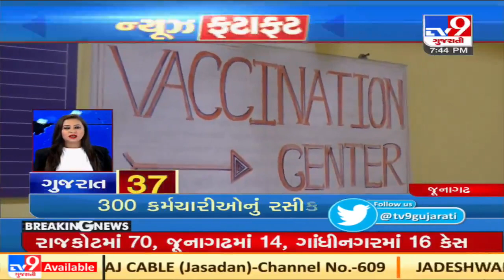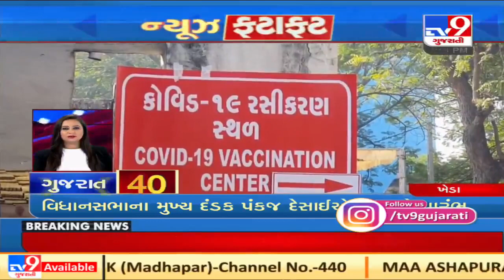Top News Updates Of Gujarat: 16-01-2021| TV9News